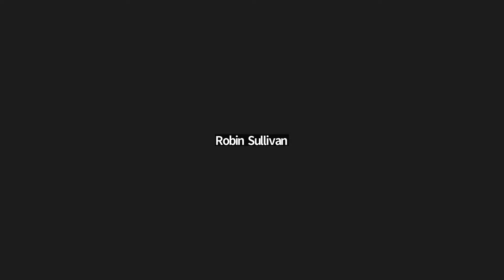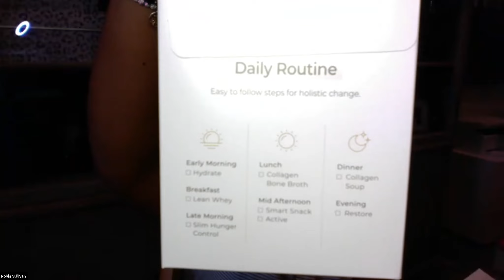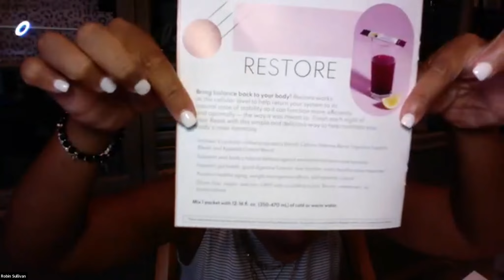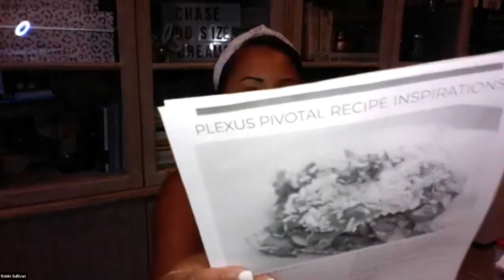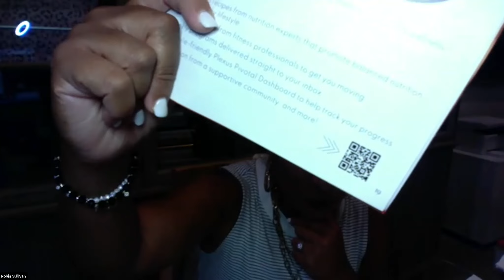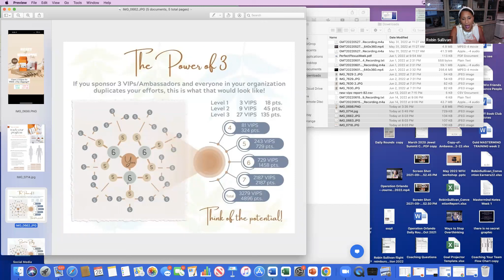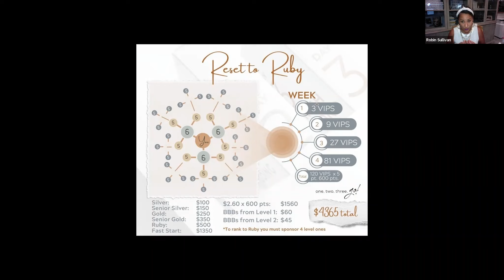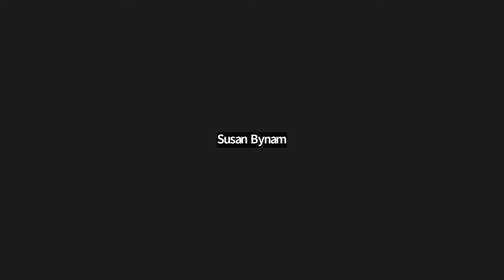The Amazingness of the Plexus 3 DAY Metabolic Reset